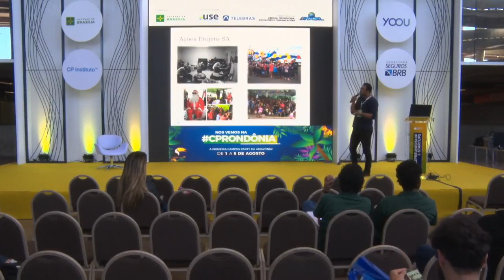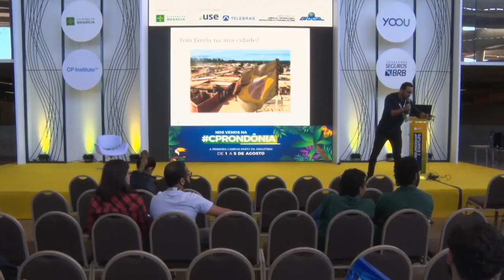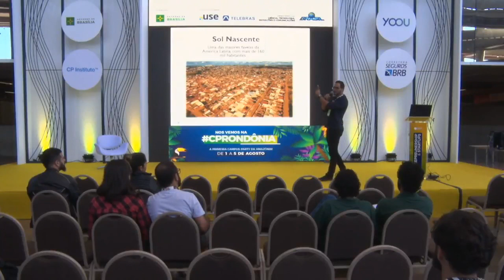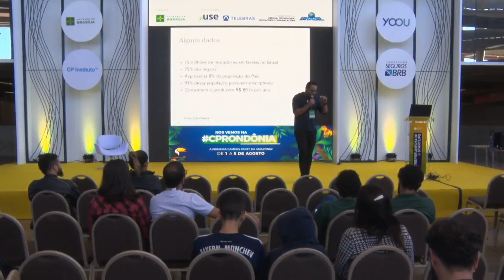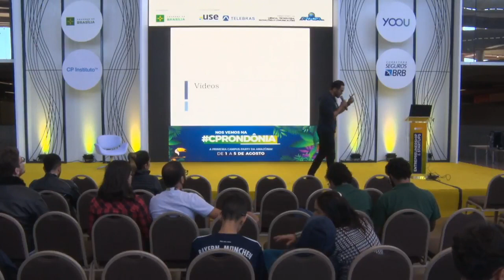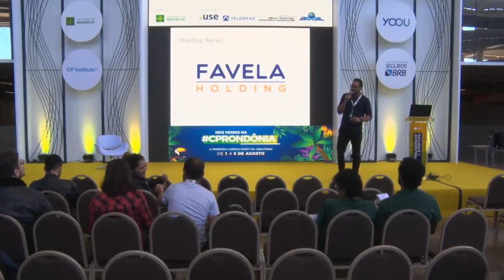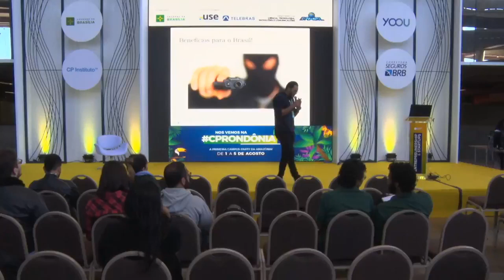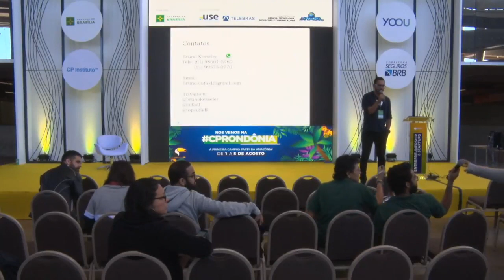CPBSB2 - Empreendedorismo e a “Favela Potente”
CPBSB2 - Entrepreneurship & Startup - 29/06/2018 das 10h30 às 11h30 - Empreendedorismo e a “Favela Potente”

"Quando falamos de empreendedorismo e favelas, não podemos afirmar se é uma vocação, necessidade ou as duas coisas, mas é certo dizer que existe uma escassez de recursos, então empreender se torna um fator de sobrevivência determinante para os moradores desses territórios, todo mundo se vira o tempo todo.A Cufa atua a mais de 20 anos em favelas por todo o Brasil e pelo mundo, o empreendedorismo, sem dúvidas, é uma das armas para transformar a realidade e a vida das pessoas.  Bruno Kesseler :
Nascido no Rio de Janeiro em fevereiro de 1982, é morador de Brasília desde seus 04 anos. Fundador da Ong Projeto SA – Servir e Amar, é também Presidente da Cufa DF – Central Única das Favelas, uma das maiores Ong’s do Brasil e com grande reconhecimento internacional. Formado em administração é empreendedor social e produtor cultural da cidade, promove grandes eventos na cidade, dois desses deles são o Top Cufa e a Taça das favelas.